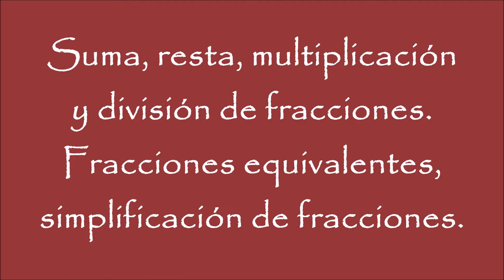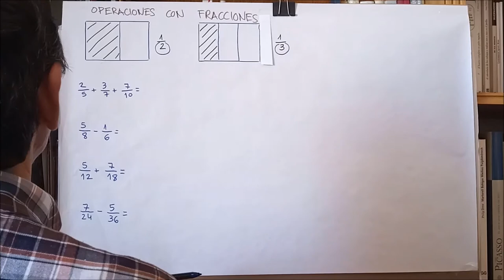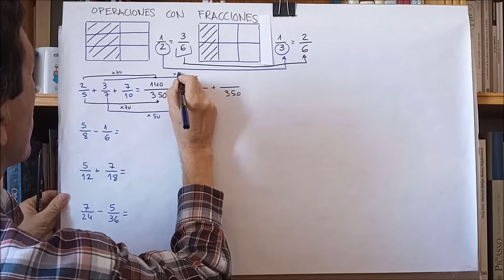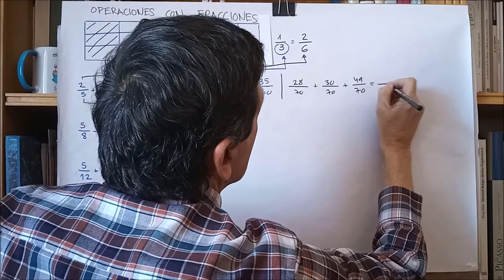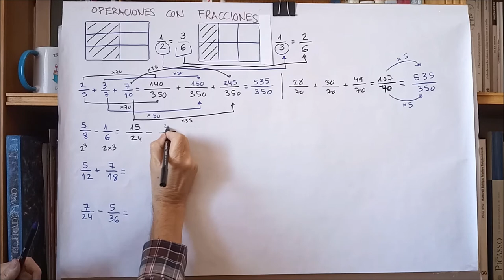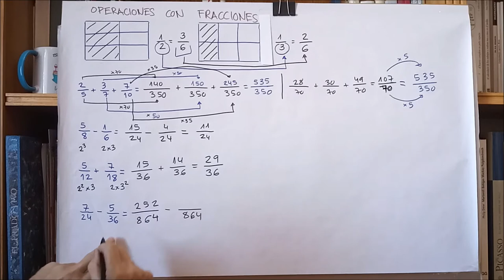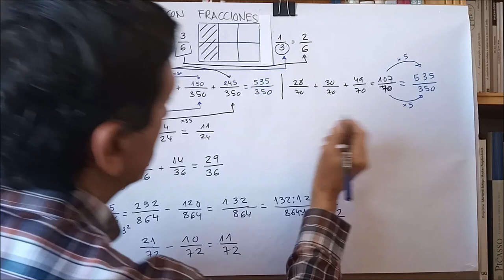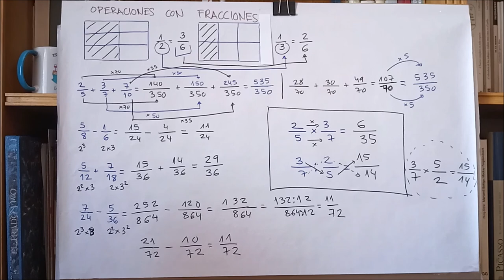OPERACIONES CON FRACCIONES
Suma, resta, multiplicación y división de fracciones. Equivalencia y simplificación de fracciones.